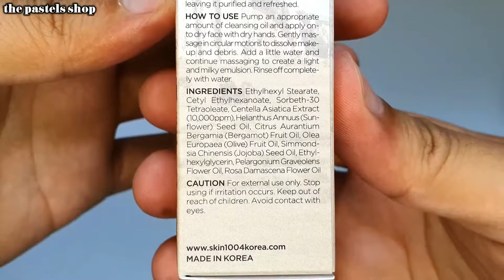Unboxing || SKIN1004 Madagascar Centella Light Cleansing Oil 30ml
SKIN1004 Madagascar Centella Light Cleansing Oil 30ml